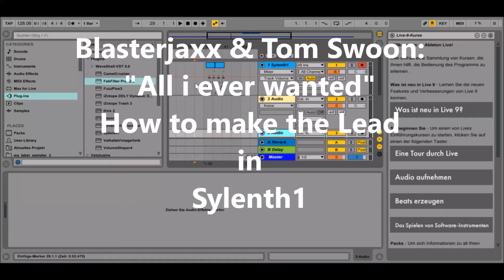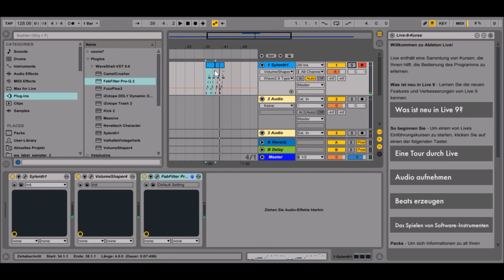Sylenth1 Tutorial: Blasterjaxx & Tom Swoon - All I Ever Wanted // Lead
🆓2 FREE Serum Packs with 49 Presets:🆓

Presets in the style of Future Rave, Deep House, Tech House & many more.

Presets supported by
David Guetta, Vinai, Tujamo, Topic, Olly James, Riggi & Piros, 22Bullets & many more!

Where are Sound Factory from?
Munich, Germany

What DAW does Sound Factory use?